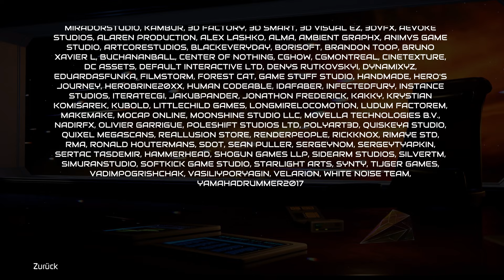Star Trek: Resurgence: #23 - 🚀 Wenige für viele [PS5][deutsch/german🇩🇪]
Letzte Folge des Let's Play's von Star Trek: Resurgence

► Genre(s)
● Adventure

► Plattform Verfügbarkeit
● PlayStation 4, PlayStation 5, Windows, Xbox One, Xbox Series X/S

Kapitel
0:00 Gameplay
18:25 Abspann/Fazit